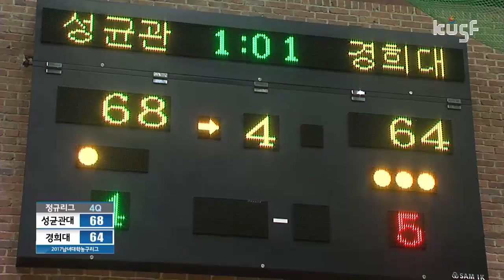[2017 남녀 대학농구리그] 성균관대vs경희대 170530_하이라이트